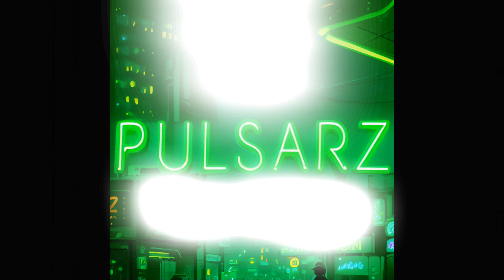The Edge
The Edge, is from the project "Pulsarz", a collection of industrial sounding hip-hop tracks recorded between 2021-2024.

Written, Recorded & Video Produced by MC Neon

Pulsarz was created by MC Neon using a laptop, FL studios, guitars, stock samples &  basic melodies/ ambiance.